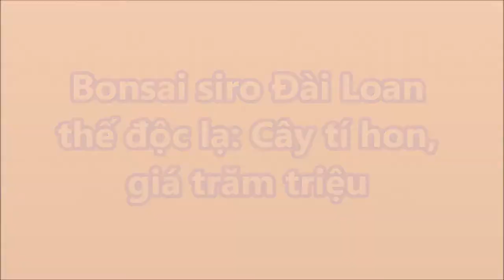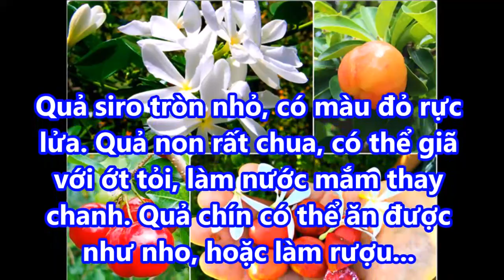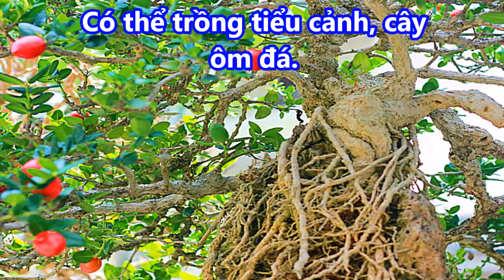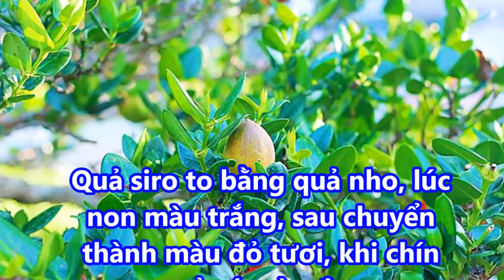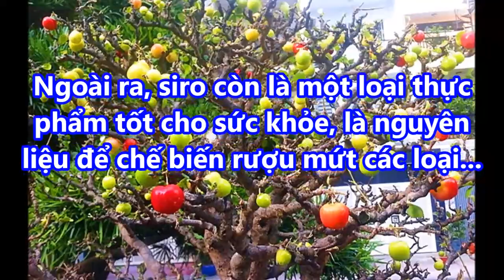Bonsai siro Đài Loan thế độc lạ: Cây tí hon, giá trăm triệu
Bonsai siro Đài Loan thế độc lạ: Cây tí hon, giá trăm triệu giaimasuthat, lakychannel, bian, chuyenla, kyla, chuyen kho tin, bi mat, kham pha, the gioi,

VIDEO HAY:

➡ Vớt được khối gỗ ngọc am "hóa thạch" đặc biệt, đại gia trả trăm triệu chưa bán

➡ Lạ: Cận cảnh bộ bàn ghế "gỗ nu" được rao bán hơn 1 tỷ đồng tại Hà Nội!